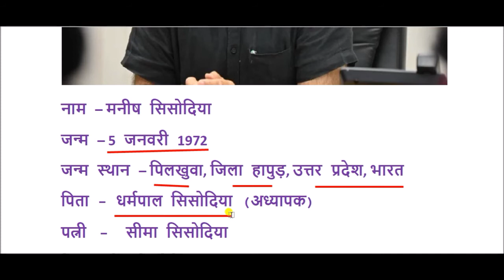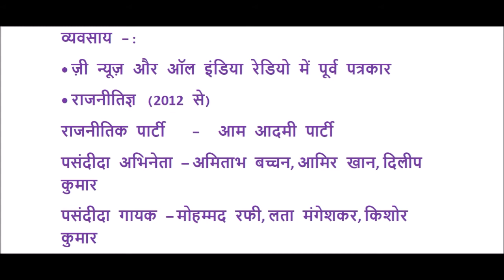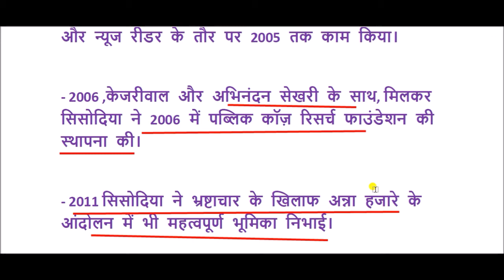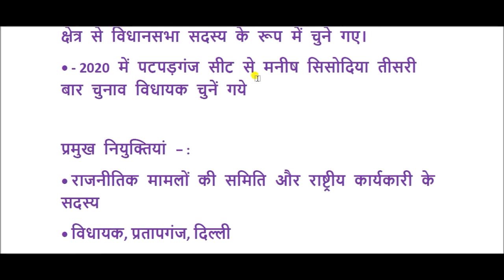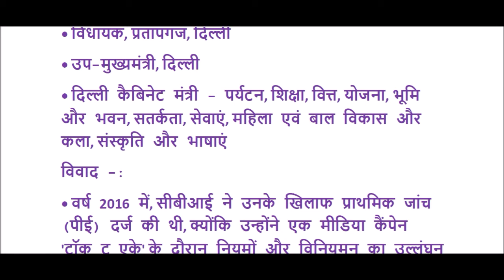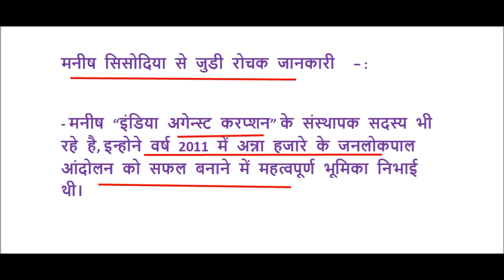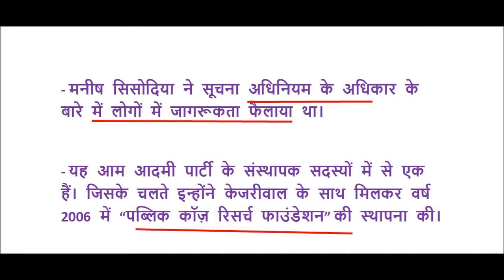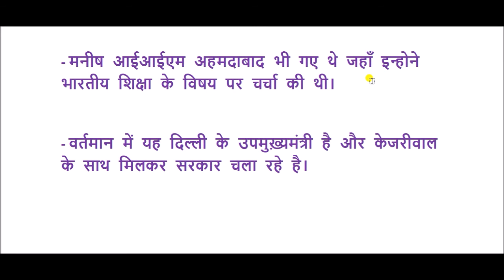मनीष सिसोदिया का जीवन परिचय || Manish Sisodia Biography in hindi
मनीष सिसोदिया (जन्म : ५ जनवरी १९७२) एक भारतीय राजनीतिज्ञ तथा वर्तमान दिल्ली सरकार में मंत्री एवं उप मुख्यमंत्री हैं । उनके पास शिक्षा, उच्च शिक्षा, जन निर्माण विभाग (पी डब्ल्यू डी), शहरी विकास, स्थानीय निकाय, भूमि एवं भवन तथा रेवेन्यू विभाग हैं। वे दिल्ली विधानसभा की पटपड़गंज सीट से विधायक हैं। वे आम आदमी पार्टी के राजनेता हैं।